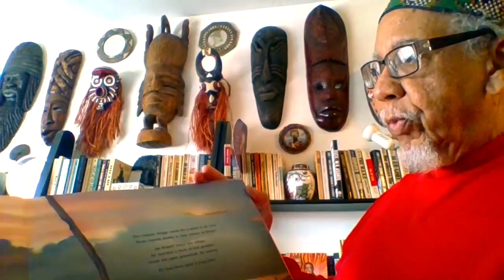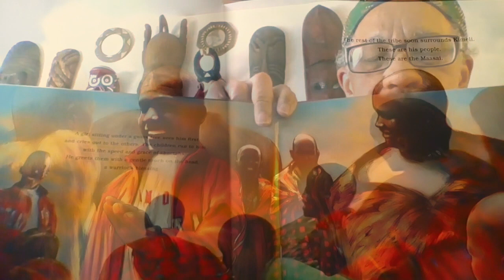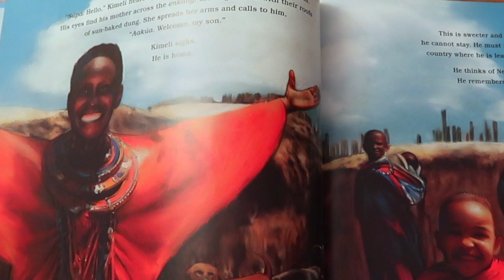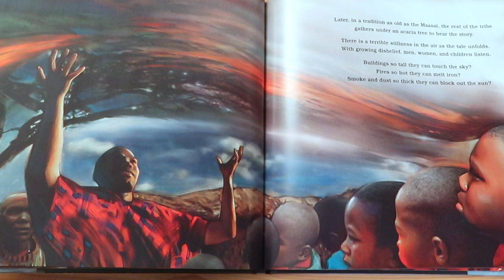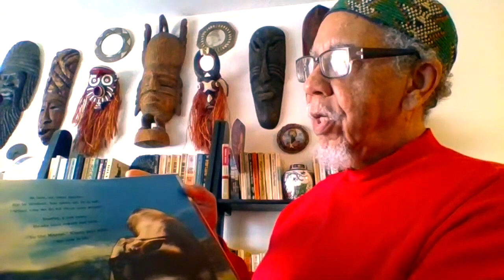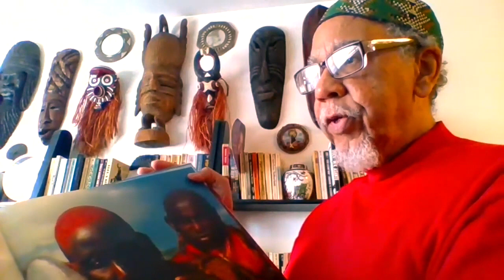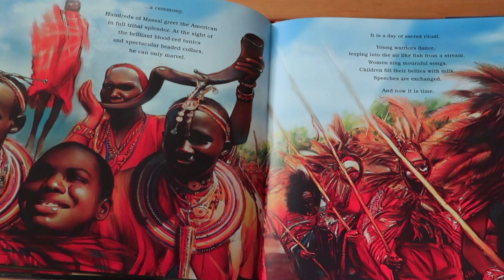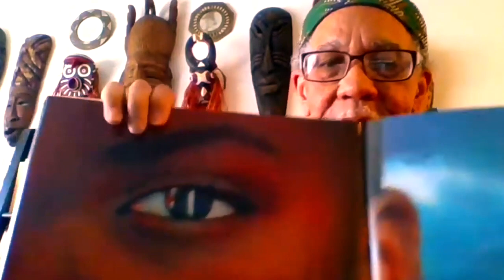Mr. Holmes reads 14 Cows for America by Carmen Agra Deedy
Mr. Holmes from the Elmhurst United Library shares 14 Cows for America, a true story about helping across borders. 🐄 Meet the real Masai hero Kimeli Naiyomah!

⭐ Read, explore, create! Our favorite resources

🤓 Are you a librarian or educator with copyright questions?